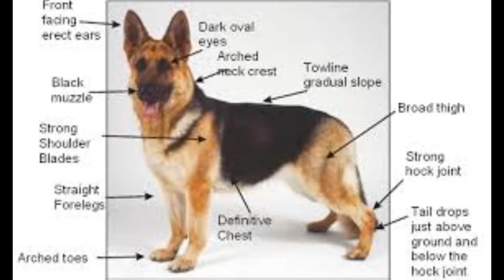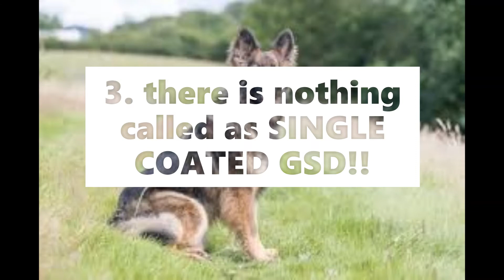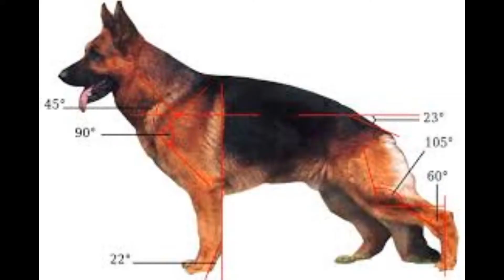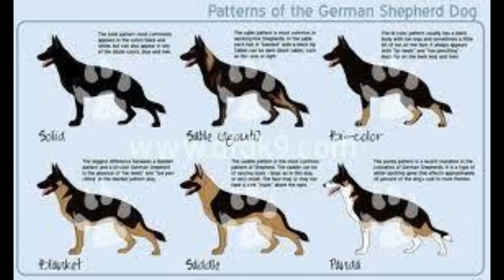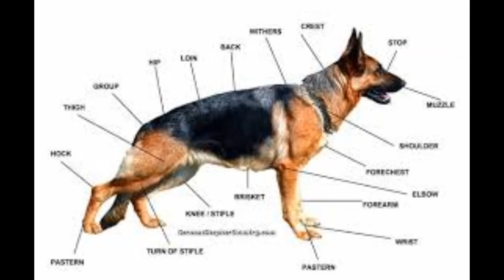All about German Shepherd dog/puppy|Watch this before buying a GermanShepherddog|GSD| in hindi|part1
in this video i have taught about all the main topic which a German Shepherd dog owner should know before buying German Shepherd dog, i have cover all essential things in this video in hindi .
any question or any suggestions, then please mention down in the comment section below .
and German Shepherd prices are differs in different-different state or cities.
The average cost of a German Shepherd in India is between ₹15,000 to ₹40,000. German Shepherd variants such as the White Shepherd, King Shepherd, bush coat German Shepherd, working line German Shepherd costs between ₹25,000 to ₹60,000.